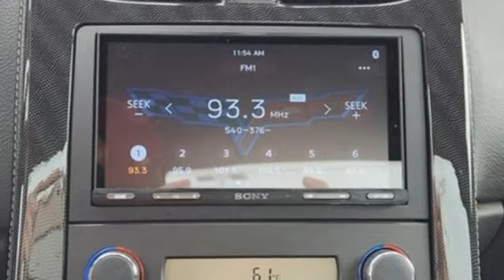Used 2010 Chevrolet Corvette Fredericksburg VA Richmond, VA 23H352 - SOLD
Year: 2010
Make: Chevrolet
Model: Corvette
Trim: Base
Engine: 6.2L V8 SFI
Transmission: 6-Speed Automatic Paddle Shift
Color: Red
Interior: Ebony
Mileage: 8140
Stock #: 23H352
VIN: 1G1YG2DWXA5107966
** ONLY 8,140 MILES ** REMOTE KEYLESS ENTRY ** NAVIGATION SYSTEM ** 1-PIECE REMOVABLE TRANSPARENT ROOF PANEL ** ELECTRONIC STABILITY CONTROL ** FULLY AUTOMATIC HEADLIGHTS ** DUAL MODE PERFORMANCE EXHAUST ** HEATED/POWER DOOR MIRRORS ** brbrbrbrbrClean CARFAX. Torch Red 2010 Chevrolet Corvette Base 3LT 3LT RWD 6-Speed Automatic Paddle Shift 6.2L V8 SFIbrbrbrWe make every effort to provide accurate information but please verify options and price with management before purchasing. All vehicles are subject to prior sale. All financing is subject to approved credit. Dealer installed options are additional. Stock photo colors, options and trim levels may vary. Not responsible for typographical errors. Published prices subject to change without notice to correct errors and omissions or in the event of inventory fluctuations. Vehicle offers/prices & internet price quotes valid for 48 hours from initial posting date, subject to change by dealer/manufacturer without notice. Vehicles may be in transit to dealer. Vehicle photos may not match exact vehicle. Please call to confirm availability status. All prices exclude taxes, title, license, and dealer processing fee of $989.00. NHTSA Government 5-Star Safety Ratings are part of the U.S. Department of Transportationa€TMs New Car Assessment Program Model tested with standard side airbags (SAB). **Based on model year EPA mileage ratings. Use for comparison purposes only. Your mileage will vary depending on driving conditions, how you drive and maintain your vehicle, battery pack age/condition, and other factorS.

Address:
60 South Gateway Drive